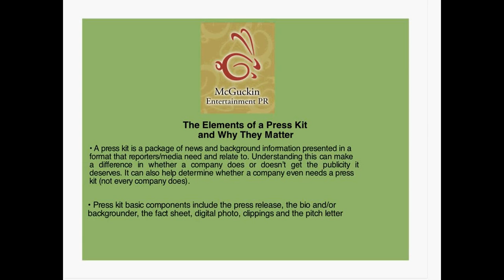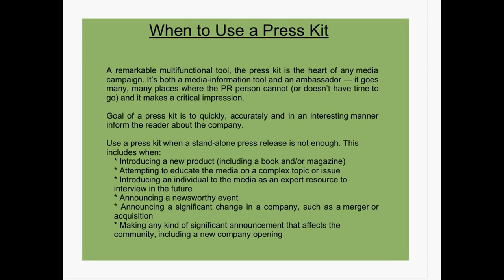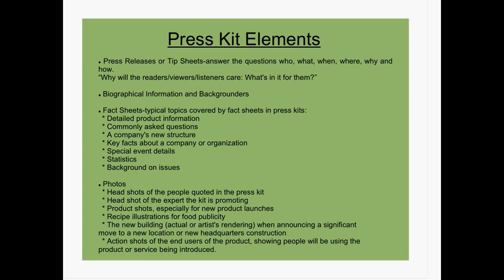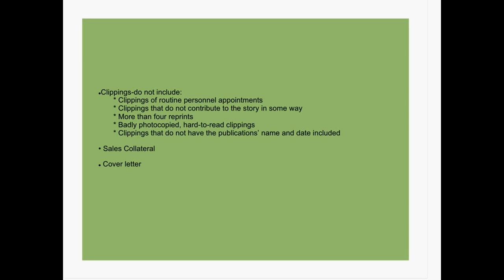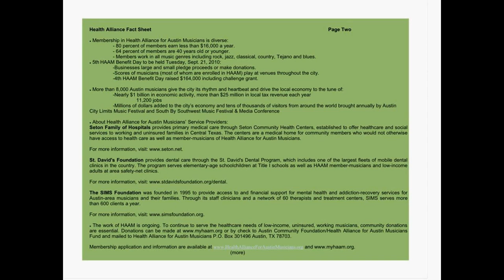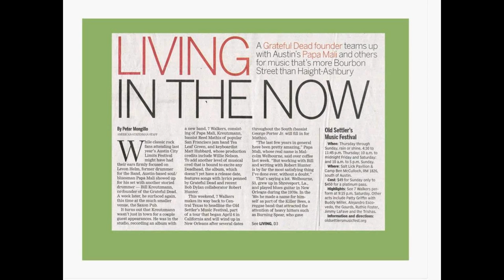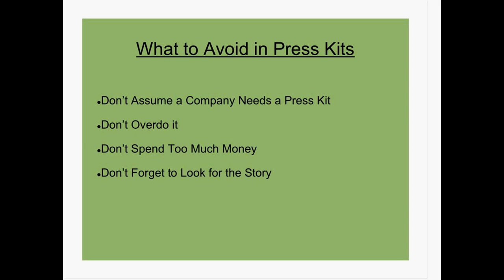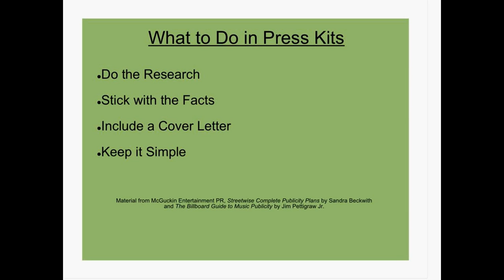Elements of Press Kits and Why They're Important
In this free webinar Jill McGuckin, Owner of McGuckin Entertainment PR, gives her tips and techniques on how to organize the perfect press kits and explains why they are so important for your business or service.